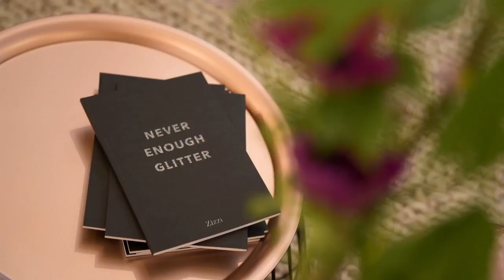Zizzi BloggerEvent Amsterdam